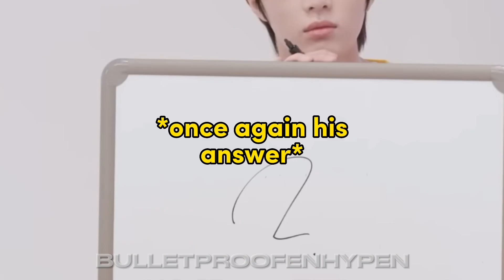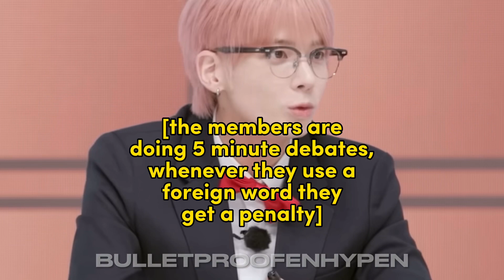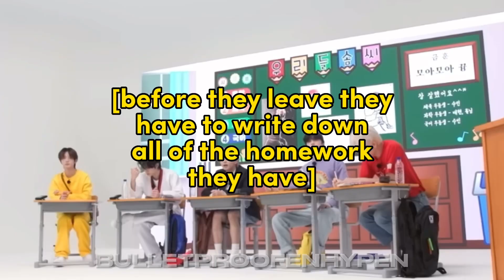to do ep. 103: a summary (aka TXT being savages towards each other)